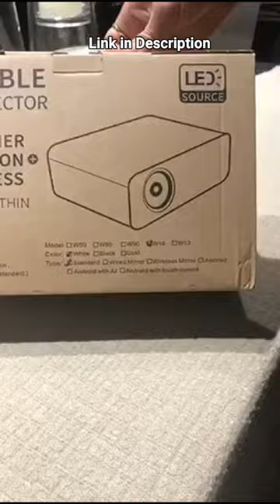Portable Mini projector 1080p Hd video support - GRC Mini Projector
👇🏼 Links  in this video below 👇🏼
► Amazon US
► Amazon CA
► Amazon UK

Original Works

Ardhi Mavic is a participant in the Amazon Services LLC Associates Program, an affiliate advertising program designed to provide a means for sites to earn advertising fees by advertising and linking to Amazon.com. As an Amazon Associate I earn from qualifying purchases.